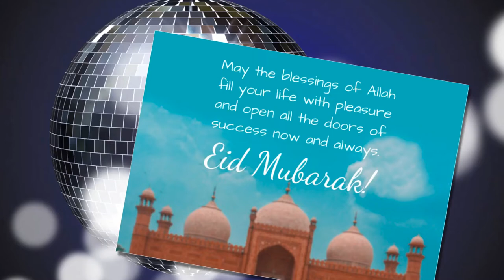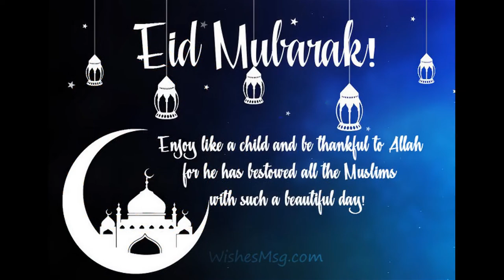Eid Mubarak TO ALL - Wish You A Happy EID Mubarak 2019